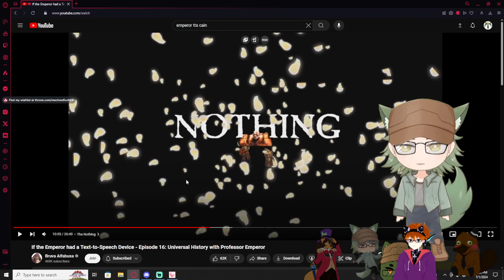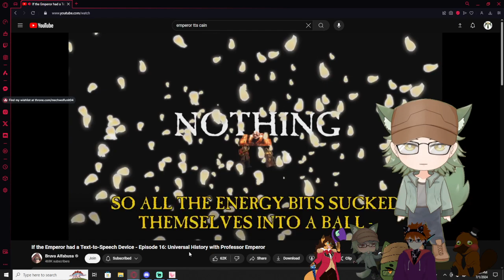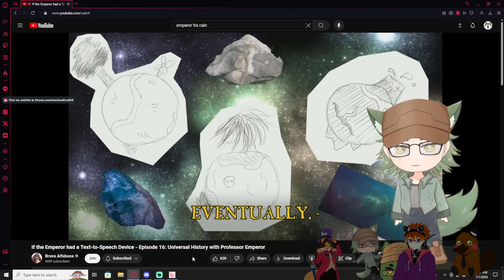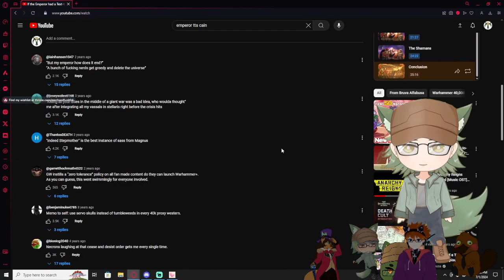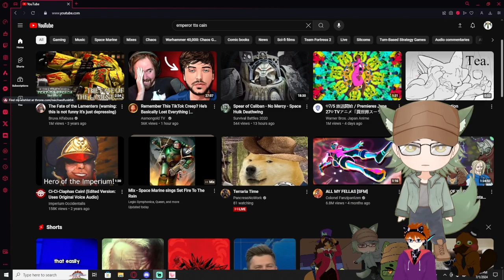Vtubers React to If the Emperor had Text-to-Speech Device Episode 15